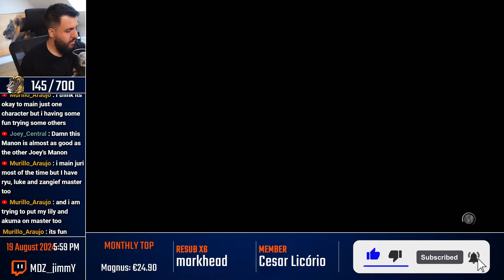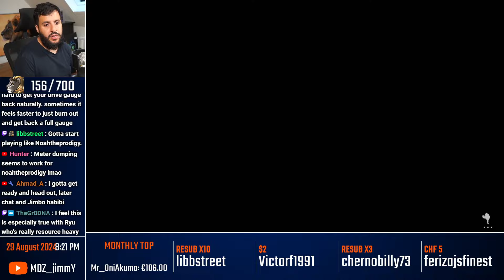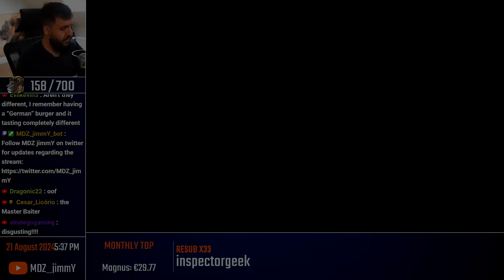How to Beat Legend Players! [Stream Highlights 150]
Lifeformed - Electric Relic [Dustforce OST]